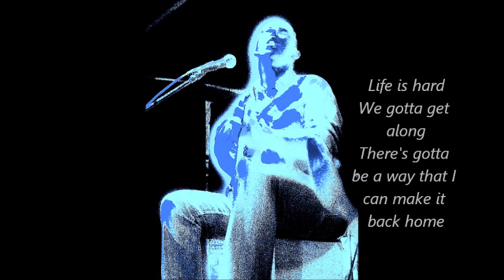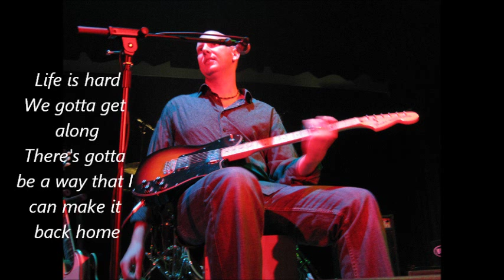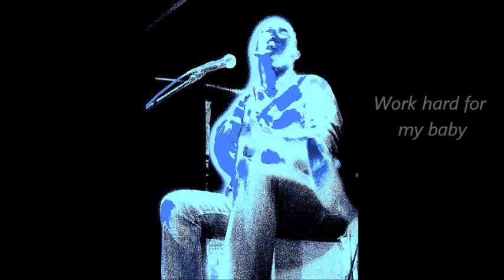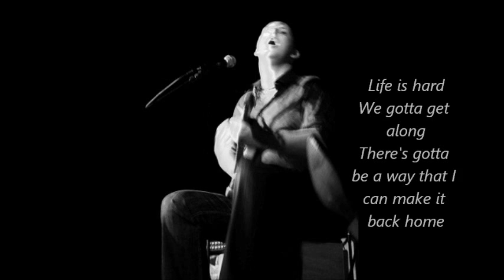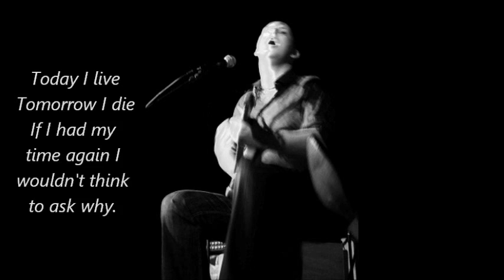Work Hard For My Baby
From THE STEVE FLETCHER EP. Please search for Steve Fletcher Music at Facebook and Soundcloud